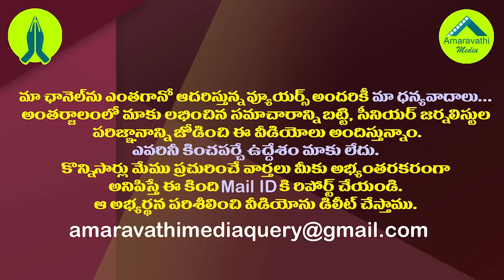డా.సుధాకర్ కేసులో సీబీఐకి హైకోర్టు డెడ్ లైన్|AP High Court Gives Deadline to CBI on Dr Sudhakar Case